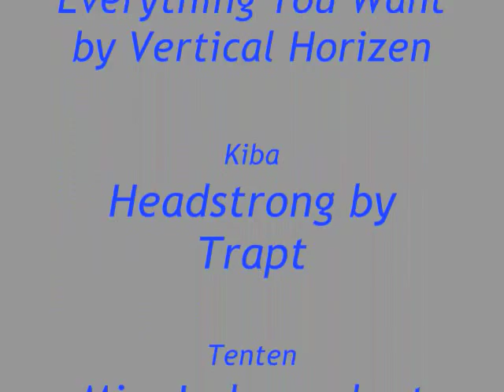Naruto Ipods Part One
Songs, Pictures, Characters are Not Mine